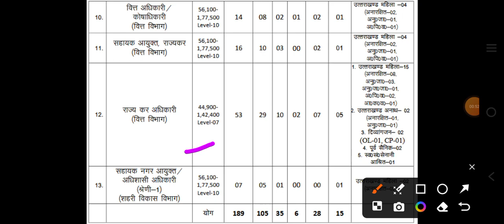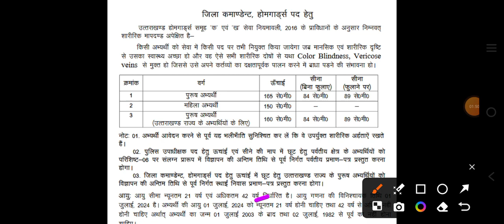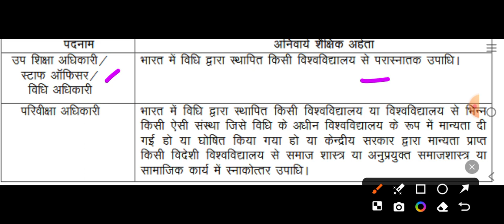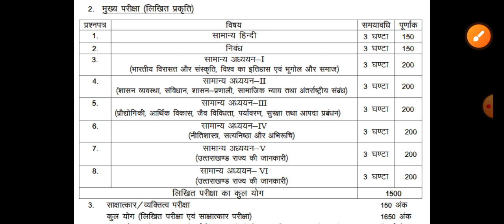उत्तराखंड पीएससी प्री भर्ती 2024,Uttarakhand PCS 2024 Syllabus,Uttarakhand PSC Recruitment 2024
uttarakhand new vacancy 2024,uttarakhand,uttarakhand jobs,uttarakhand govt job 2024,uttarakhand job,uttarakhand prt new vacancy 2024,uttarakhand govt job vacancy 2024,ukpsc new vacancy 2024,uttarakhand new vecancy